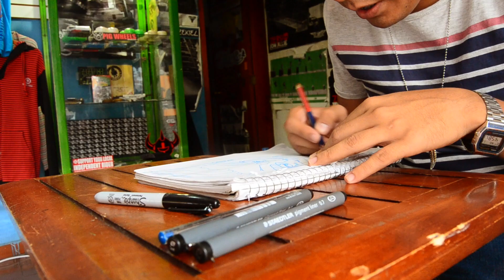Tirak "Gilberto Espinosa" - Primavera Sur (Preview)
El video completo lo encontraras disponible el día
Martes - 27 - Nov.